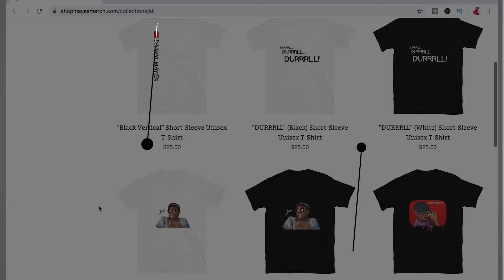GETTING ROBBED IN THE HOOD (PART 1)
I'm going to be honest, i'm not EXACTLY sure how to caption this haha!
It's a lot going on in this video and so I hope you enjoy! Lol!
Just know to be smarter than I was if you ever have to deal with a situation like this lol!!

Shopmayesmerch.com